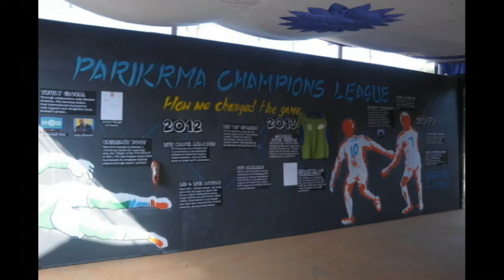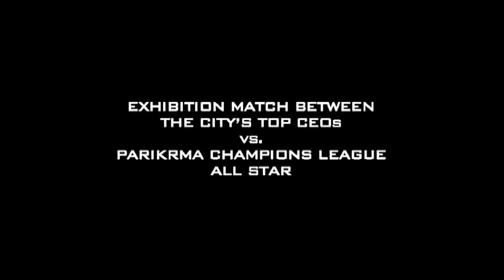Parikrma Champions League 2016